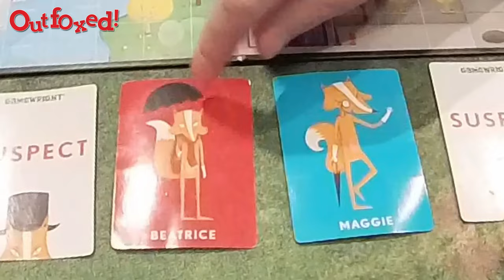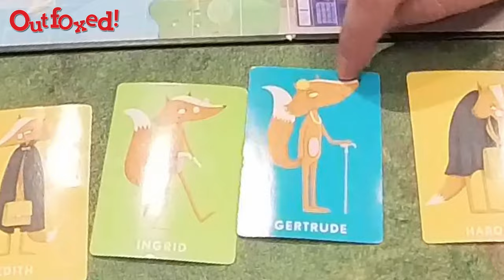Anmeldelse av Outfoxed! fra Gamewright Games